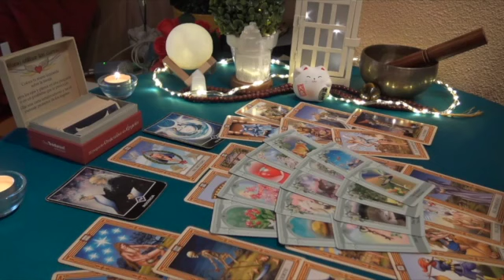LEO WOW! WHAT SOMEONE YOU'VE BEEN DISTANT FROM IS ABOUT TO TAKE ACTION! 💓 MARCH 2023 TAROT